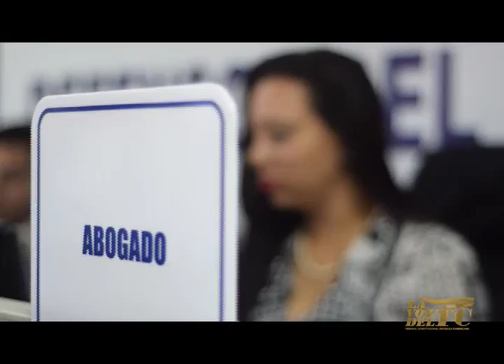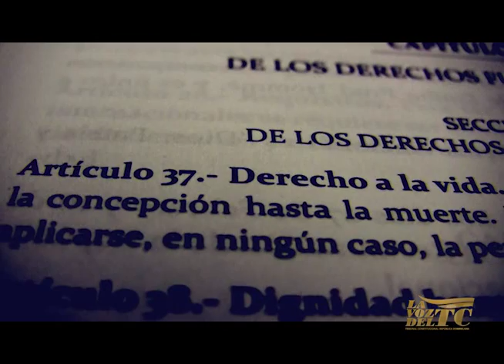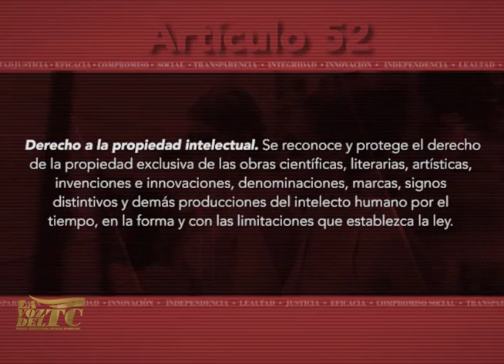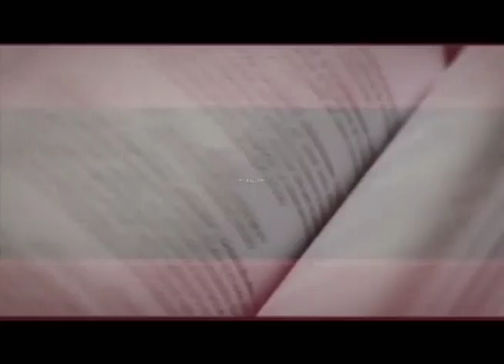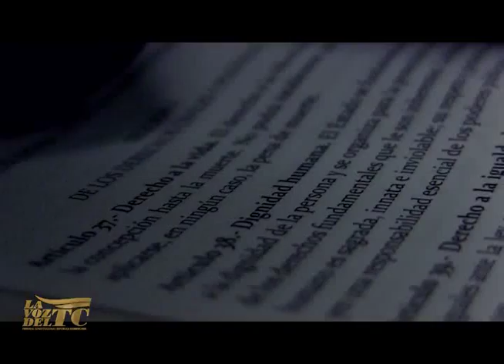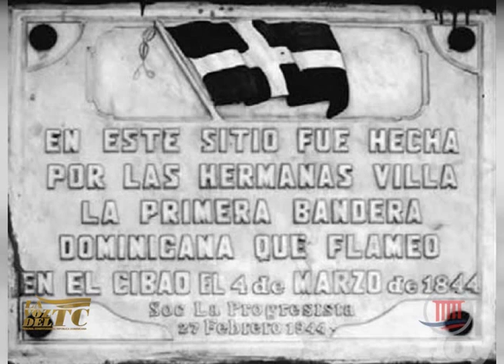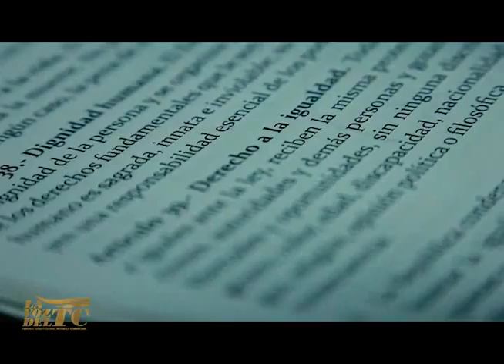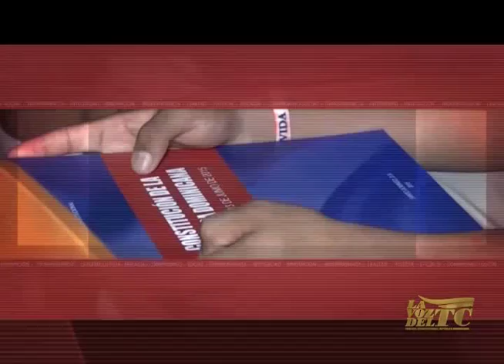La Voz del TC 25/02/17